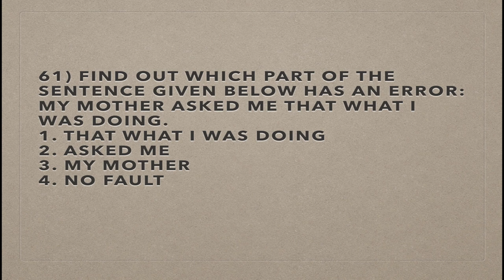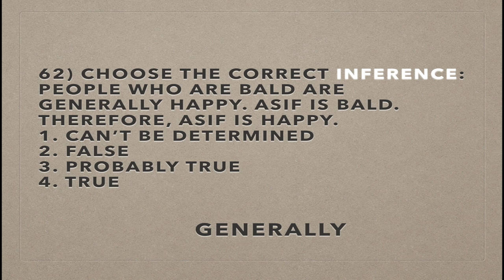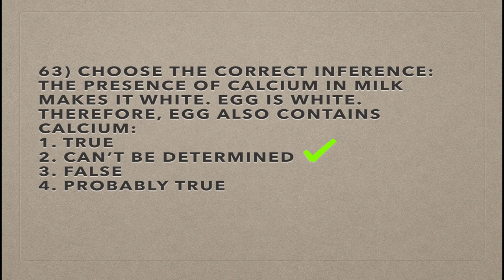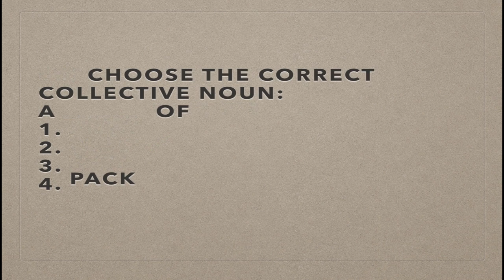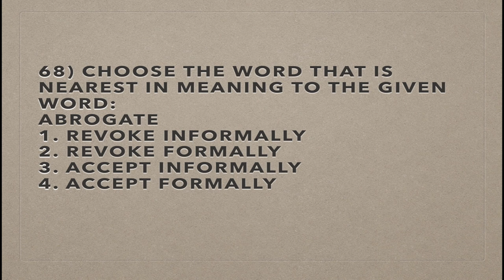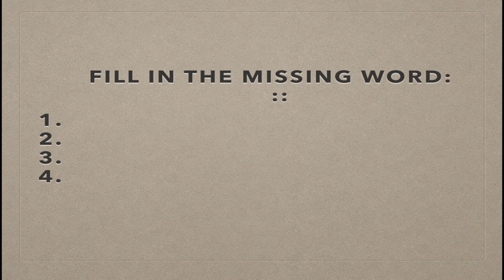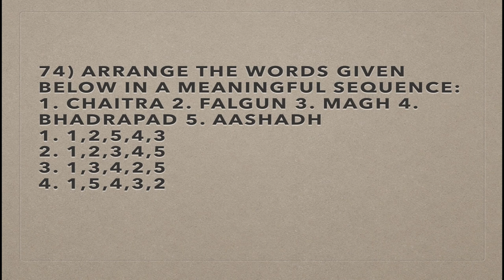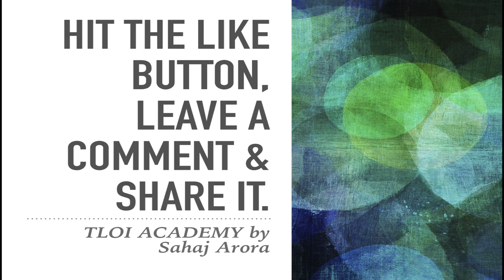DU LLB 2022 preparation | DU LLB 2018 Question Paper discussion & analysis Part 5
DU LLB 2018 previous year questions discussion part 5 so that you can clear your law entrance exams such as CLAT / DU LLB / AILET / Symbiosis / IP - Legal Aptitude in 2021.

The law coaching class is in Hindi and discusses DU LLB Entrance question paper from this year to prepare students for the entrance exam to the faculty of law DU in 2019.